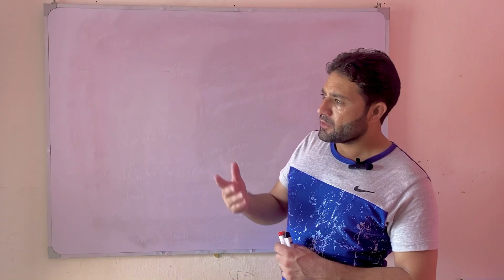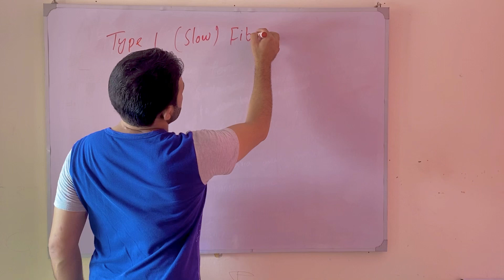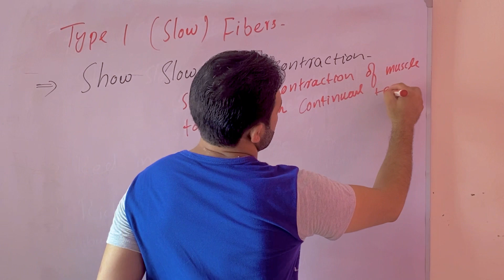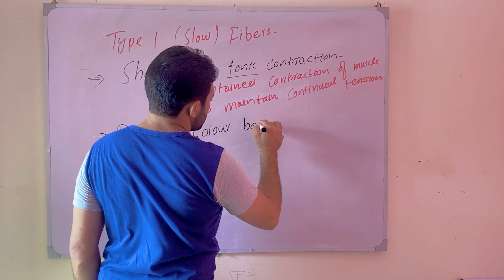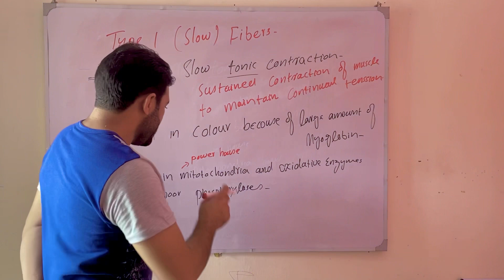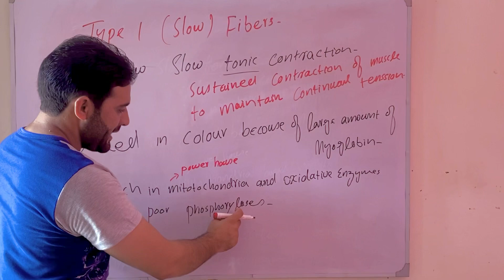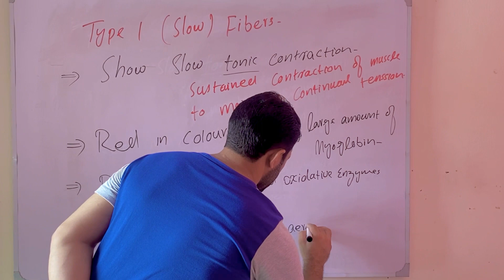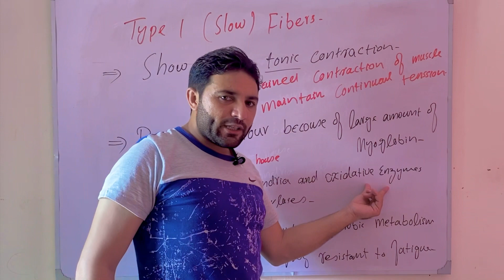Properties of Muscle Tissue || Slow twitch Muscle Fibers ||Type Fibers by Dr ijaz ul haq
Excitability: an ability to respond to stimuli. Contractibility: an ability to contract. Extensibility: an ability to be stretched without tearing. Elasticity: an ability to return to its normal shape.

Properties of muscle tissue:

All muscle cells share several properties: contractility, excitability, extensibility, and elasticity: Contractility is the ability of muscle cells to forcefully shorten. Contractility allows muscle tissue to pull on its attachment points and shorten with force.